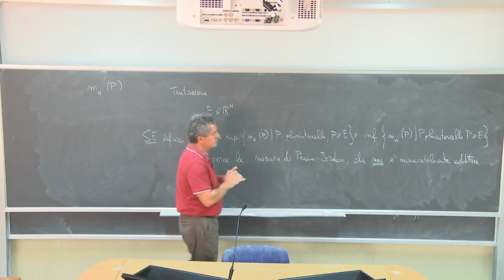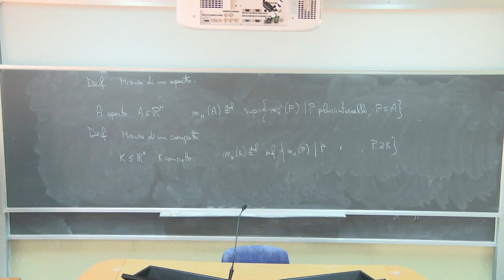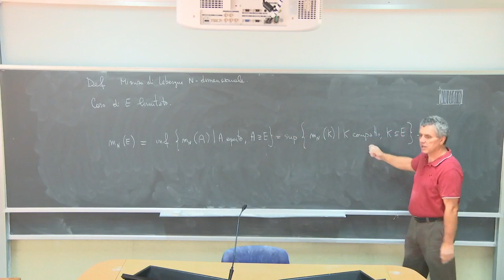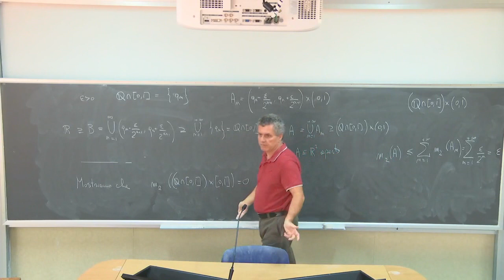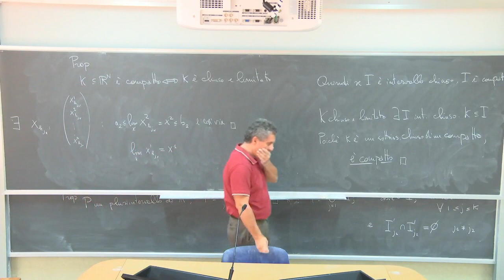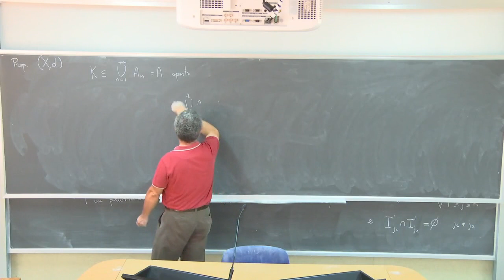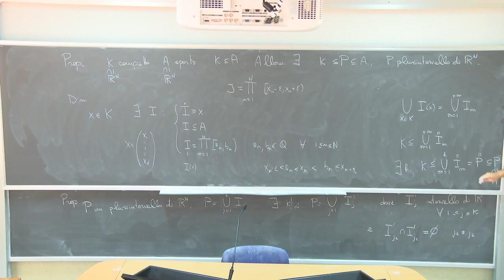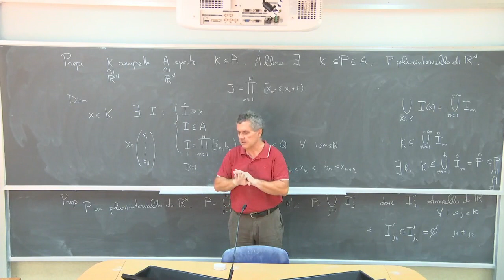Analisi Matematica III Telc Lezione 3c